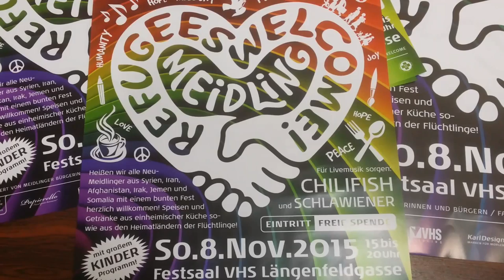Refugees Welcome Fest Meidling 2015-11-08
Welcome party for refugees in Vienna organised by cittizen's group "Meidling - Refugees Welcome"